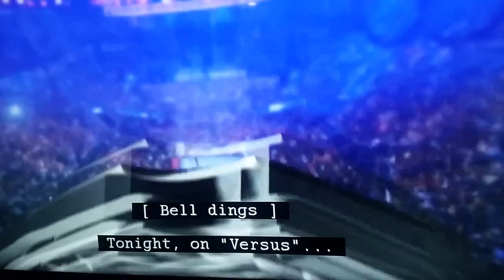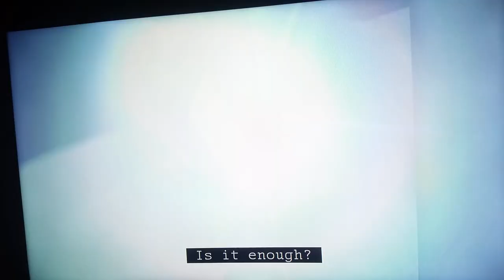AFV: Unsuccessful Pickup Truck Loading Vs Dogs Barking at Pictures Of Cats